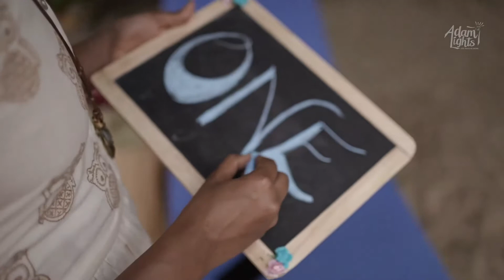Birthday highlights | AdamLights | best birthday videos Kerala